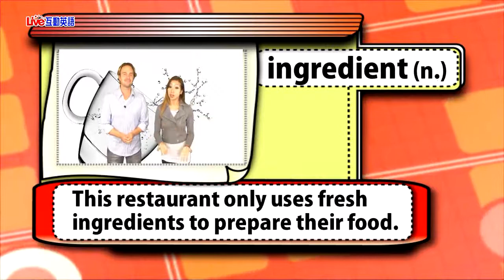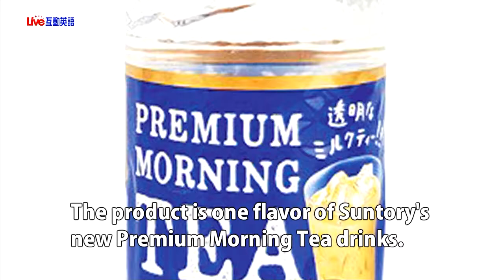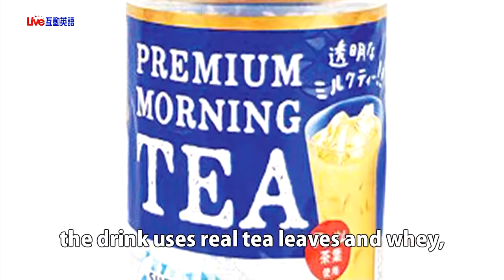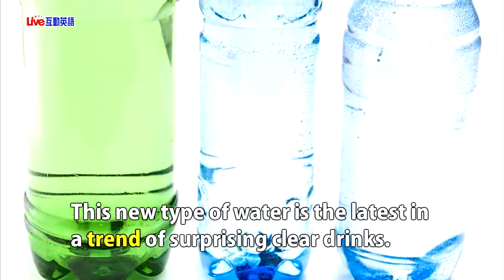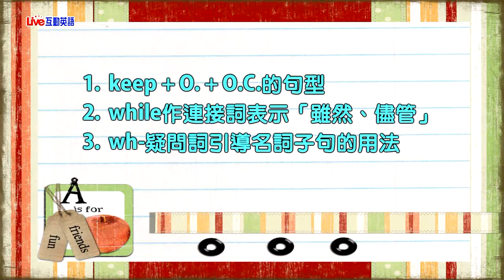2018年03月Unit 2 《透明系飲品引發熱潮》